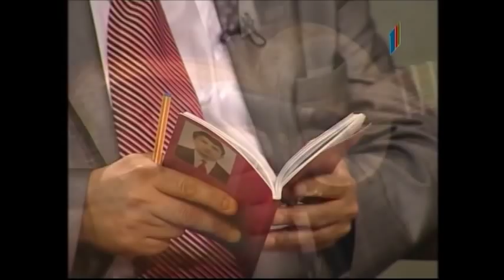Qəşəm Nəcəfzadə Mən səni sevirəm ölməzsən hec vaxt (Ovqat verilişi).İTV